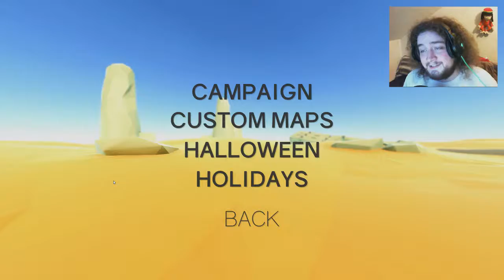Laser Beam Madness! (ClusterTruck Gameplay)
Hey everyone today I try out a fun platforming game called ClusterTruck where the objective is to jump your way to the end goal on the backs of moving trucks that are driving through insane obstacles! It's a truck-load of fun! (sorry XD) If you ever get a chance to try it out you should.